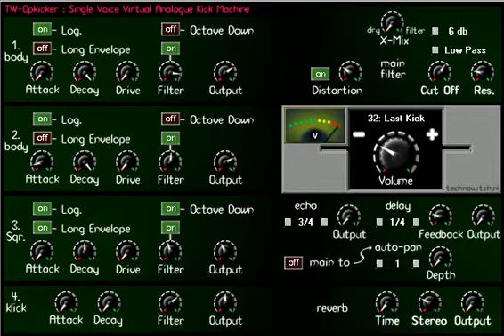TW - Opkicker by TECHNO WITCH Synths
I did make some video's for these synth years ago and i think they are quite under rated.

VST Synths & Effects

All VST's are originaly made for and tested with CuBase Studio 4 and Sonar Producer,
for Windows 32bit. They should work for a lot more aplications, but I can give no guarantees.
All VST's on this page are the ones I use the most. Each one has it's own sound and charm.
They work for me and are here for you to use and enjoy. There is no technical support available.

I have removed VST's using older modules because of problems in new DAW's.

Only tested and working items are made available on this page. Downloading, testing and
using them is done completely at ones own risk. The webhost or Techno Witch can not be held
responsible for any kind of damage, caused in any way imaginable, to any object or person.